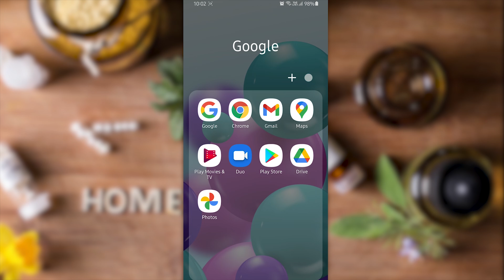Top 4 - Homeopathy Medicines for Coughing (खांसी) - Dr P. S. Tiwari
Welcome to another video from Dr. P.S Tiwari. Today I'll be talking about Top 4 Homeopathy Medicines for Coughing (खांसी).

Medicines Discussed
0:00 Intro
0:14 About Cough
0:56 Bryonia 30
1:36 Bromium 30
2:18 Aralia Racemosa Q
2:47 Ipecac 30
3:16 Booking Appointment
3:36 Outro

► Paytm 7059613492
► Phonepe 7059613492